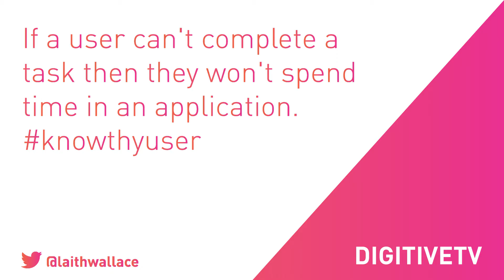What All UX Designers Strive To Achieve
FREE UX DESIGN SHORT COURSE FOR BEGINNERS

What All UX Designers Strive To Achieve | WallaceTV Episode 2 - What are the key aspects that every UX Designer is striving for. If you are a UX Designer or are wondering what a UX Designer does in this video I break down the core aspects that every designer is looking to achieve.

1. Utility
2. Usability
3. Appealing
4. Engaging
5. Bonus = Watch the video find out what this is…..

This is my personal vlog from Laith Wallace I’m a UX Designer and Brand Strategist. On this show I will share my creative process, whats new in the world of UX design and tips to make you even better as a designer and help small businesses generate revenue. As I learn and build my career and business I’d love to hear from you also.

Great Books to Get for UX Design:
Business Model Generation
The Lean StartUp
Don’t Make Me Think
Lean UX: Applying Lean Principles to Improve User Experience
The Elements of User Experience

// BUSINESS/GENERAL CONTACT